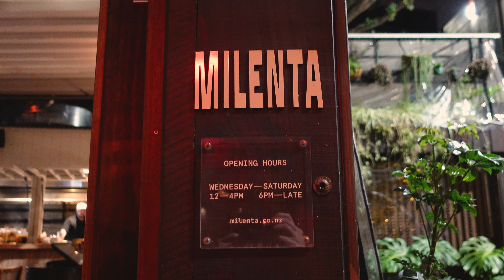BEST BRAZILIAN FOOD in AUCKLAND! + Trying Out Açaí Bowls and South American Fusion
We love Brazilian food so much and luckily for us we have a few Brazilian spots in Auckland serving traditional dishes! So join us as we also dine at one of the best restaurants in Auckland serving South American fusion at Milenta, feast on Saturday Feijoada and the best Coxinha in an unexpected location in a tennis centre at the Brazilian Café, and finally we try Açaí for the first time at Pablo's Açaí who's been importing Açaí to NZ for 10+ years!

*Filmed on 11-14 July, 2024 (prices as of date of filming)*
Food & Places:
~ Milenta ~

Chapters:
0:00 - Intro
0:44 - Milenta
9:04 - Brazilian Café & Bistro
16:09 - Pablo's Açaí
Come say hi!

Equipment:
~ Phone Camera - iPhone 14 ProMax